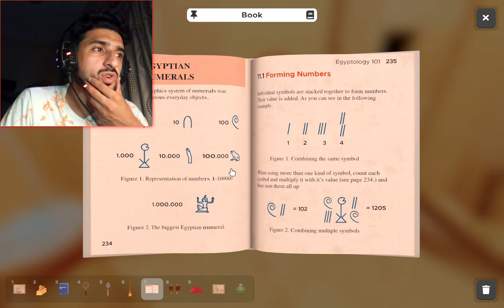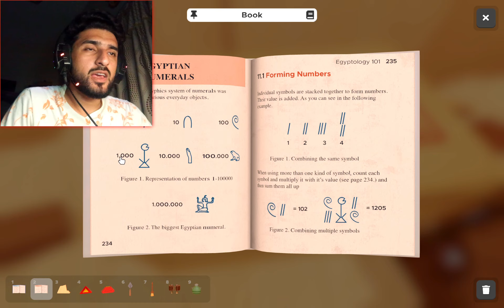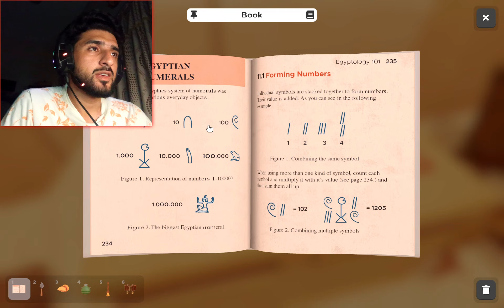You Need 1000+ IQ To Play This Game | Escape Simulator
Playing A New Game (Escape Simulator) and putting my IQ to the test.